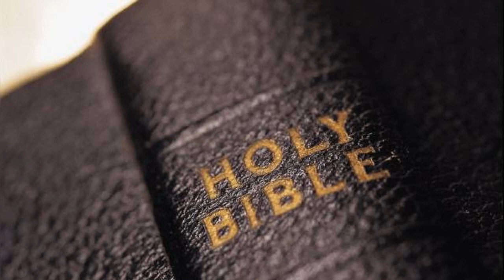Nehemiah | King James Bible (KJV dramatized)